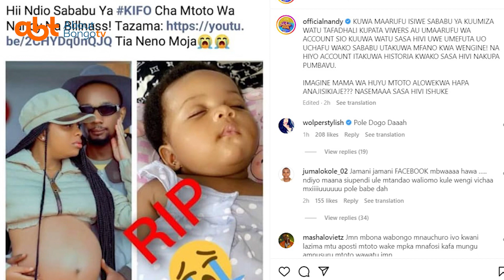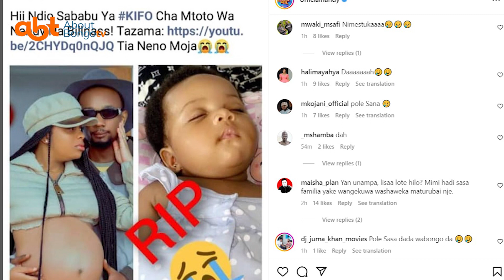NANDY akanusha KIFO cha MTOTO wake | Baada ya taarifa za uongo .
Msanii wa muziki Tanzania Nandy amekanusha kufiwa na mtoto wake hii ni baada ya kupost kupitia inastagram kuwa kuna media imetangaza mtoto wake amefariki .